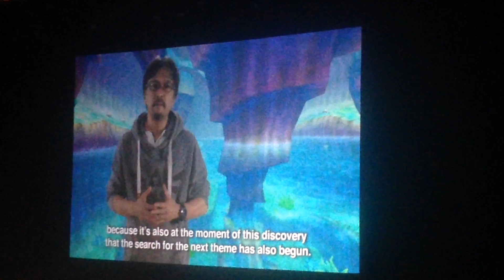Zelda Symphony London - Speech clip 2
One of my little clips from Zelda Symphony in London~ Didn't film much as it would spoil the experience!